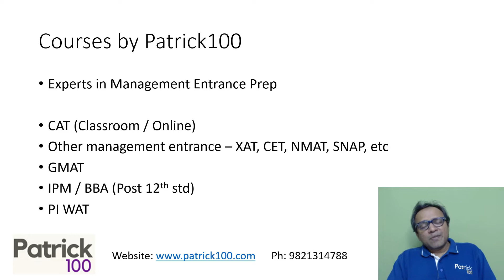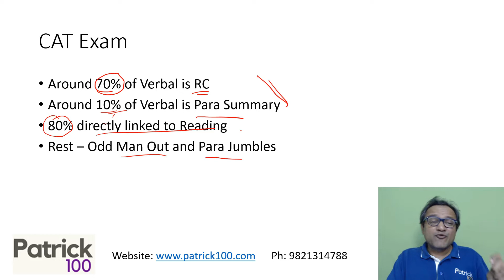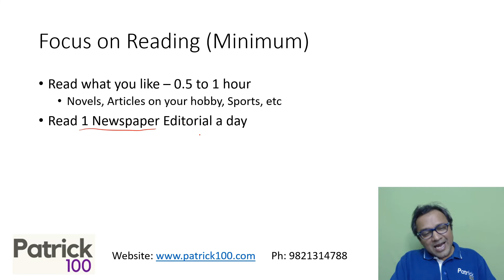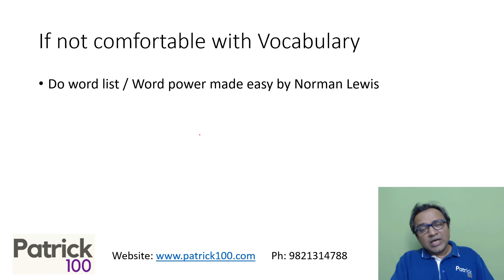How to prepare Verbal Section for CAT 2023 if starting from October 2022 | Patrick Dsouza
• CAT
• CET

Test Series
• CAT
• CET
• IIFT
• XAT
• NMAT
• SNAP
• CMAT
• TISS

• CAT
• CET
• XAT
• IIFT
• NMAT
• SNAP
• CMAT